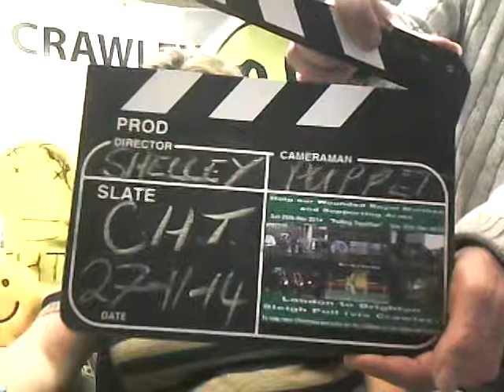Thursday 27th November CHT TV.